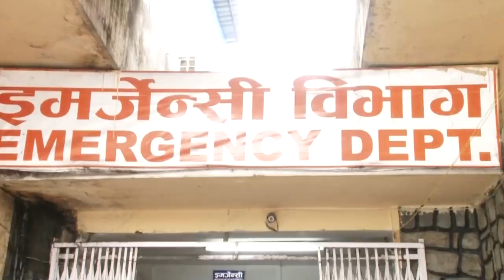८३ बर्षका बिदेशी बृद्ध नागरीकको नेपालमा यस्तो अवस्था । नागरीकताको तनाब । पैसा नभएर यि बालकको यो हालत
Exclusive News

Producer : Apil Tripathi

Presenter : Apil Tripathi | Raghu Nath Wagle

Coordinator : Ganesh Paudel

Camera  : Ashbin Thapa | Raj Patel

Gandaki Chhadke Ep 74 | Dashain Episode

Falanonews.com